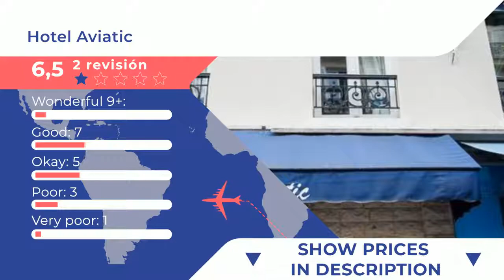Hotel Aviatic 1 ⭐ |Comentarios de clientes. Opiniones reales. París, Francia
Este hotel se encuentra en el distrito XIV de París, a 1,5 km de la estación de trenes de Montparnasse, y ofrece habitaciones con baño privado. Las habitaciones del Hôtel Aviatic cuentan con hervidor de agua eléctrico, set de té y café, TV de pantalla plana y un baño con ducha y secador. Los huéspedes podrán dejar su equipaje en el hotel el día que hagan el registro de salida. La estación de metro de Mouton-Duvernet, de la línea 4, se halla a solo 150 metros del establecimiento y permite llegar al centro de París en tan solo 18 minutos. Asimismo, los autobuses que van al aeropuerto de Orly salen de la estación de metro de Denfert Rochereau, de la línea 6, ubicada a 500 metros. Esta línea también permite llegar a la Torre Eiffel en tan solo 20 minutos.